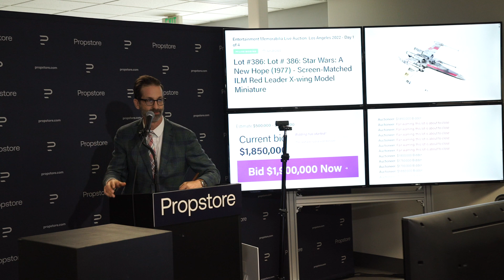Sell Your Entertainment Memorabilia With Propstore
Do you have an item you would like to sell to Propstore? Or a piece of entertainment memorabilia you’d like consign to us, to place in one of our upcoming auctions? Get the process started by reaching out to our auction specialists and request a free no obligation valuation for your entertainment memorabilia

Let us help you make the most for your entertainment memorabilia!